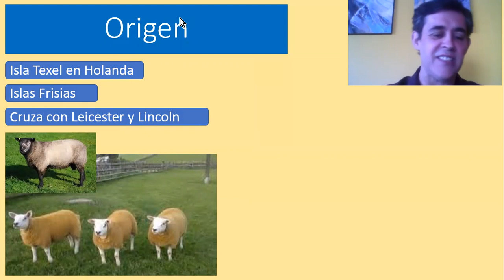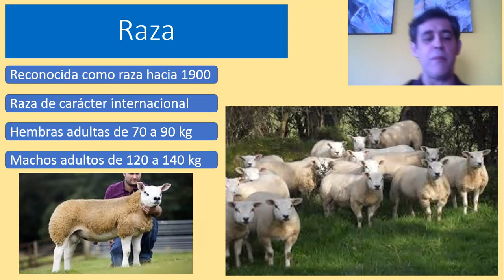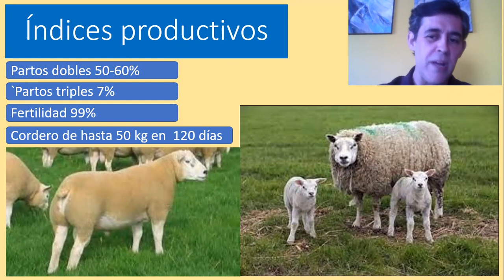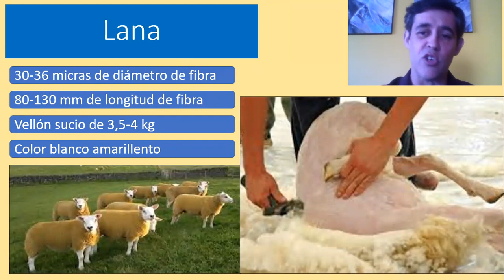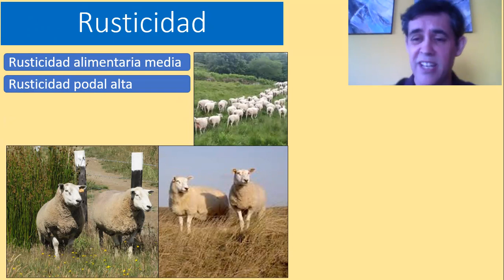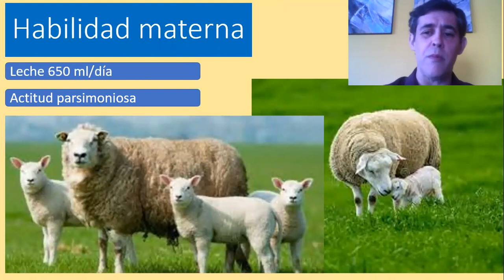21- LA RAZA TEXEL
Breve video sobre las características de las ovejas de raza Texel